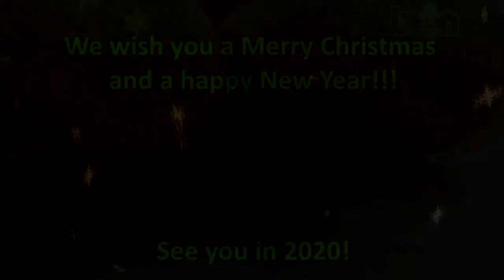Best Wishes from BION's Team in 2020!